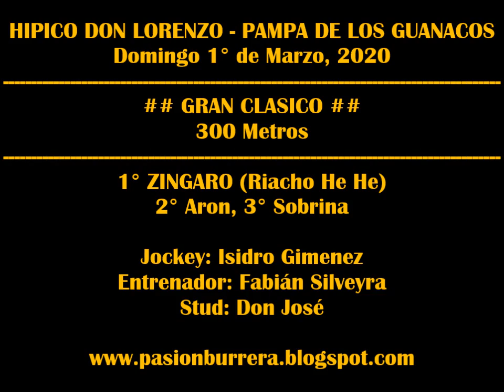ZINGARO, Pampa de Los Guanacos (01-03-2020)